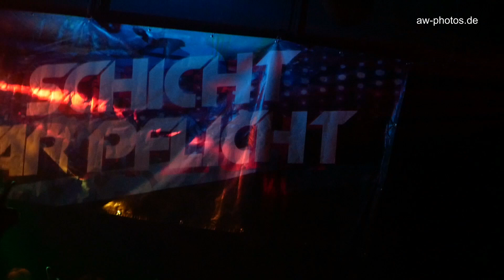Techno Classics - Schicht war Pflicht Floor Kantine / Salzburg (A) 28.01.2017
DJ Gu, Mefisto, DJ GMC